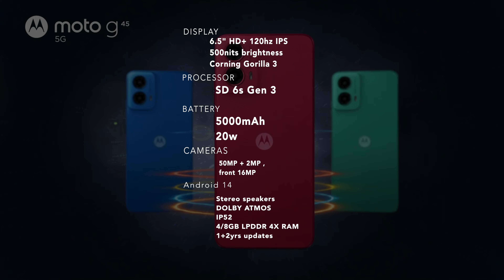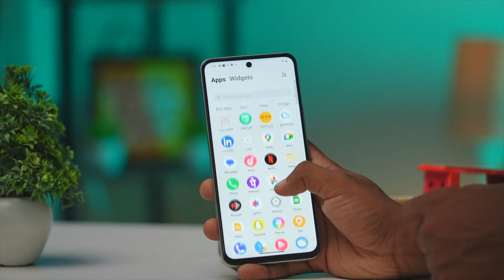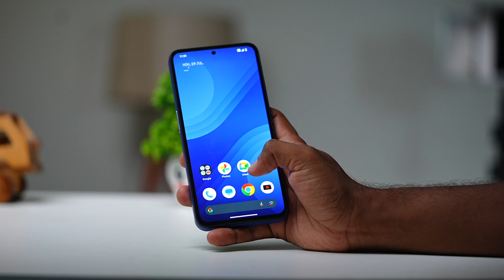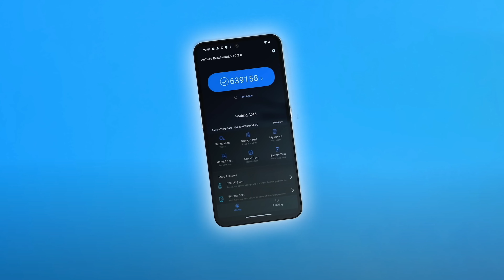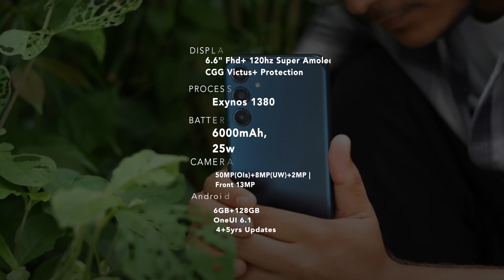TOP 5 Best Mobiles Under 15K🔥 Amazon & Flipkart Sales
(Open 2 times)

 📌Follow Me & ask your Questions